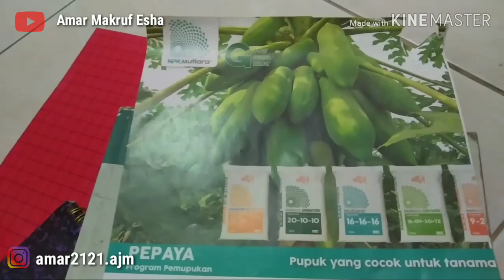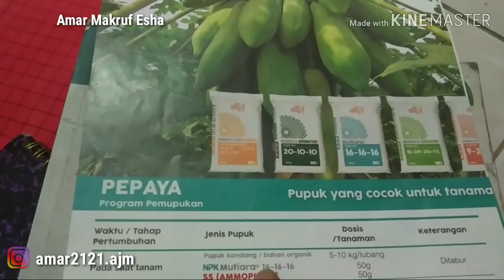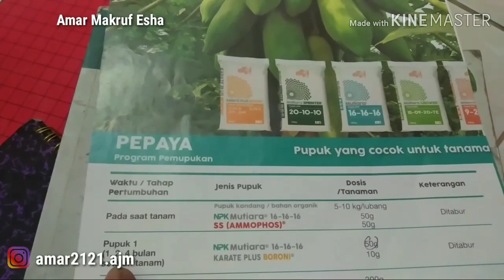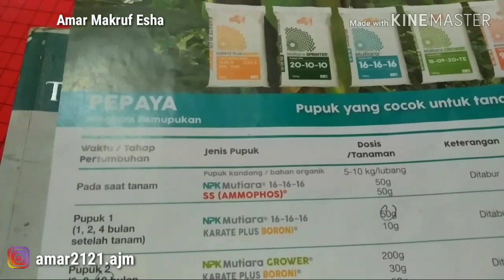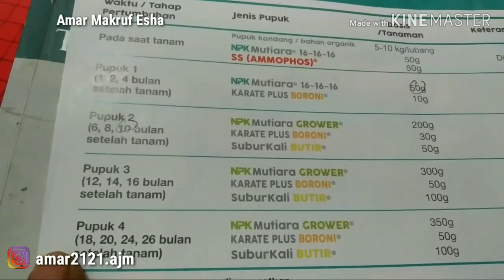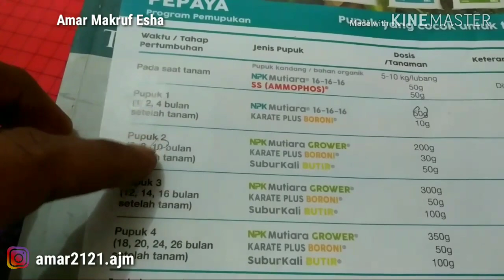TABEL LENGKAP PEMUPUKAN PEPAYA CALIFORNIA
Tabel pemupukan pepaya yang direkomendasikan pt maroke tetap jaya